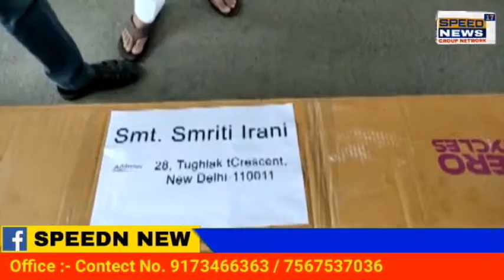DELHI कोरोना काल मे आम जनता परेशान है कोरोना की वजहा से लोगो को घरों में रहना पढ़ा और ऊपर से लोगो की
कोरोना काल मे आम जनता परेशान है कोरोना की वजहा से लोगो को घरों में रहना पढ़ा और ऊपर से लोगो की नॉकरी और बिजनिस चौपट हो गए और अब जनता पर दोहरी मार पढ़ रही है महगाई की बढ़ते पेट्रोल और डीजल के दामो से जनता परेशान है ।

 बढ़ती महगाई से जनता परेशान है और जिस तरह से पैट्रोल डीजल के दाम बढ़  रहे है उस से हर आम इंसान की जरूरत की वो चीज मंहगी होती जा रही है इसी को लेकर आज यूथ कांग्रेस के कार्यकर्ताओं ने किया प्रदर्शन इस प्रदर्शन में 4 साइकिल भाजपा के मंत्रियों को देने का घोषणा की ये चारों साइकिल कैरियर के जरिए प्रधान मंत्री नरेन्द्र मोदी स लेकर पेट्रोल मंत्री को दी जाएगी और साथ ही कॉग्रेस की तरफ से भाजपा को आईना भी दिखाया गया ताकि भाजपा के बड़े नेताओं को सरम आ सके और जनता के ऊपर जो भार डाला जा रहा है उसे कम करे और जनता को राहत मिल सके इस महगाई में और गरीब जनता दो वक़्त की रोटी खा सके अब देखना होगा किया केन्द्र सरकार बढ़ते पेट्रोल और डीजल के दामो में कमी करती है या इसी तरह जानता महगाई से परेशान होती रहे गई।

Speed News17 के लिए  मोहम्मद अफरीदी इदरीसी की रिपोर्ट

 कैमरा मैंन मोहम्मद इरशाद दिल्ली से